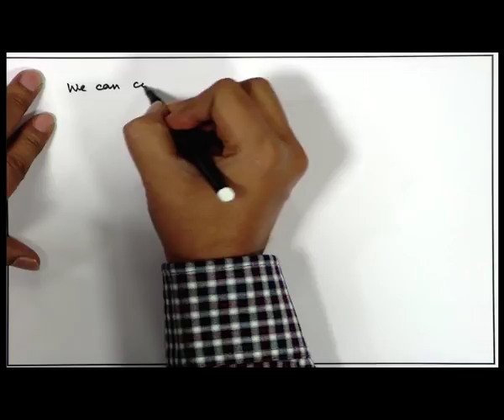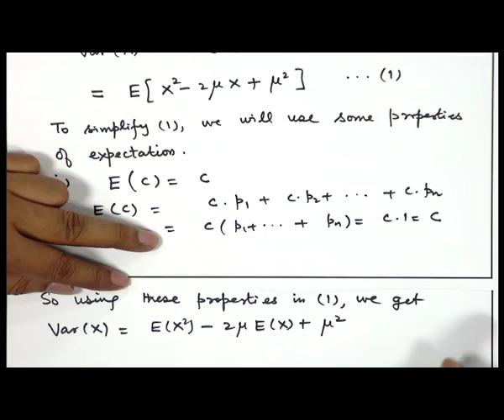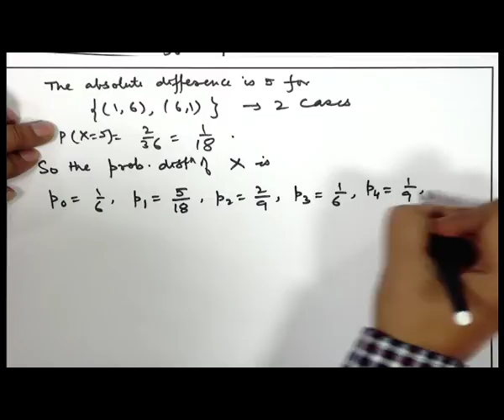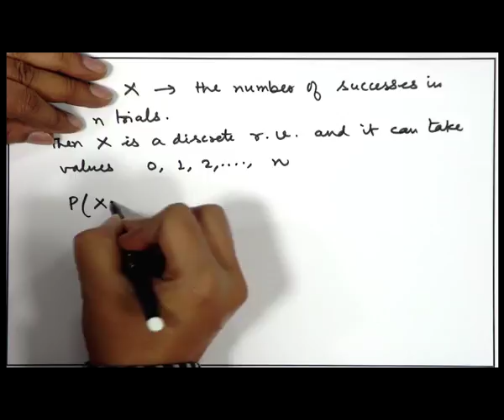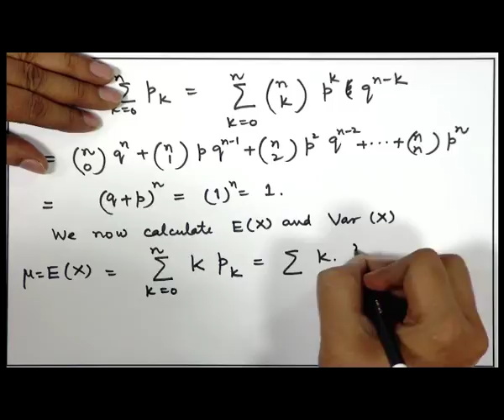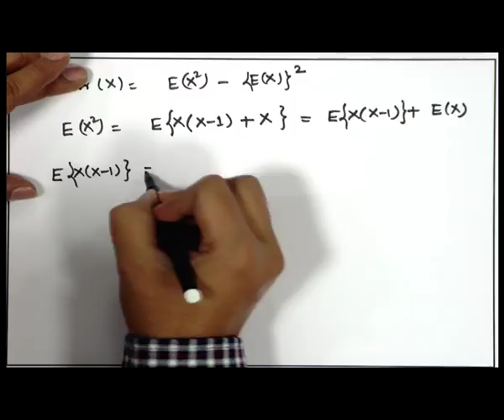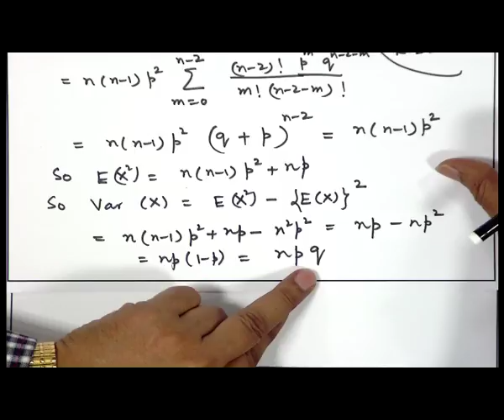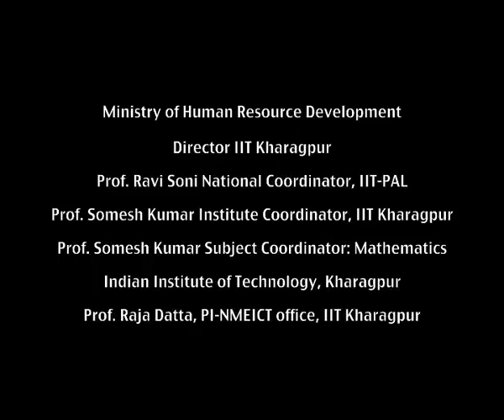Probability -8 (CH_21)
Subject: Mathematics
Courses Name: IIT PAL
Name of Presenter: Prof. Somesh Kumar